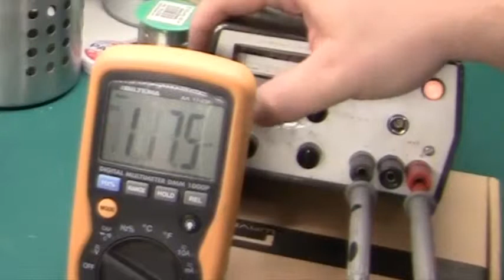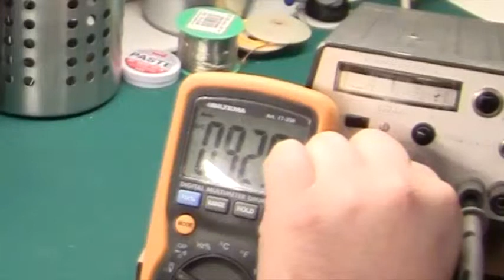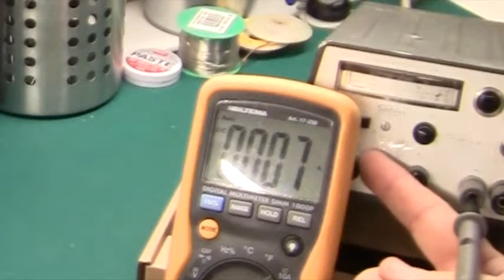Teardown and comparison of eBay PSUs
Teardown of an old French Sodilec SDE181 power supply and comparing it to the Chinese PSU from ebay that goes under the names: Mastech, ZhaoXin, SFCL10, IN02434, YiHua, DaSheng and Digimess, amongst others.

Link to Sodilec